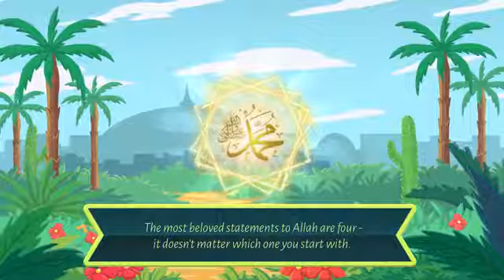4 most Beloved words to Allah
Video from Moegsien